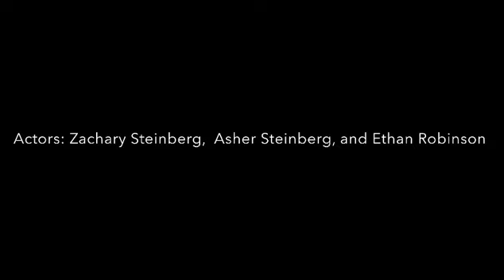Chasing Lincoln’s Killer Trailer